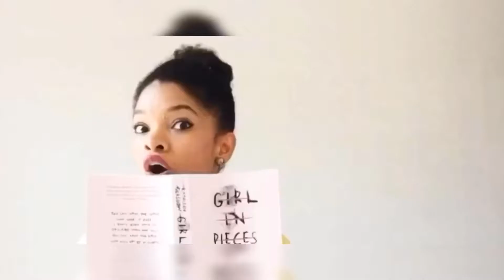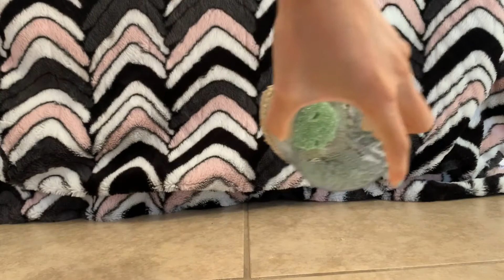COMO FAZER VASO DE FLORES COM MATERIAL BARATO? (LOJA DE UM DÓLAR)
Se você está procurando uma inspiração para como decorar seus ambiente de forma simples e barata, este vídeo é para você!

Todos os materiais usados no vídeo foram comprados na Dollar Tree (Loja de $1)